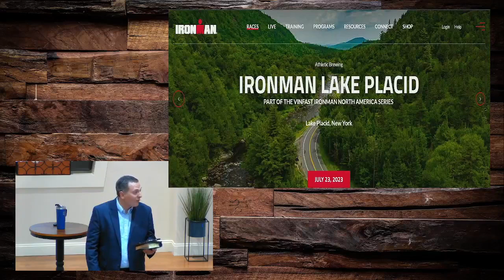The First Iron Man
Uncover the true identify of the first man of steel and the original iron man in this Bible message.  The Lord prepares the willing for their moment to stand.